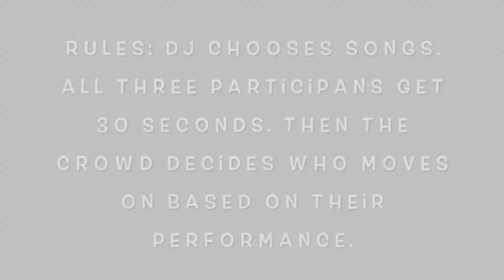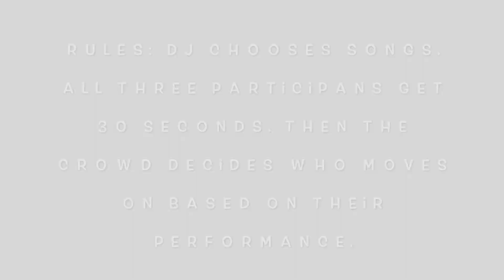VIRGINIA XPRESS | PRELIMINARIES FOR FINALS | DREAD VS ETHER VS STICKZ